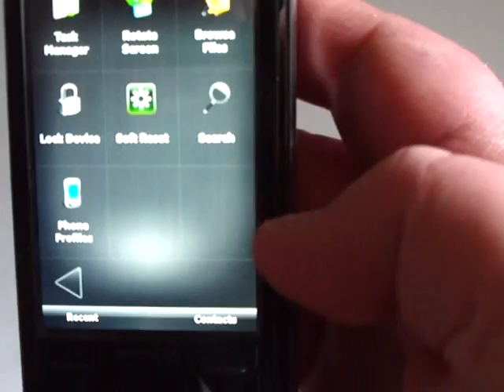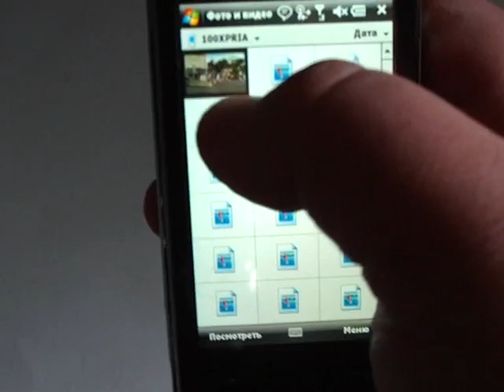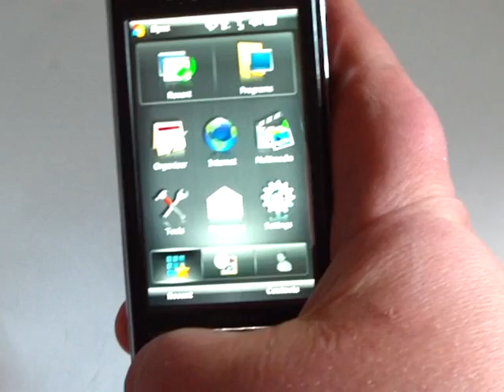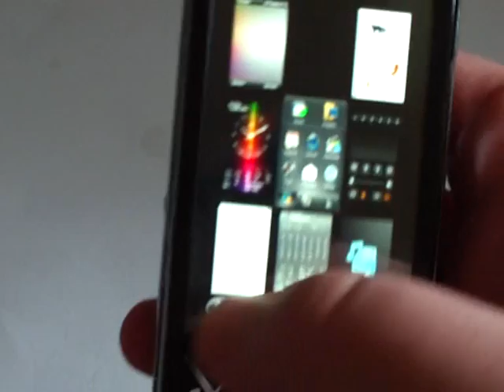X-панель Spb Software для Sony Ericsson XPERIA X1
Интерфейс X-панели компании Spb Software разработанной для смартфона Sony Ericsson XPERIA X1. Снято для сайта gagdget.com

Спасибо!